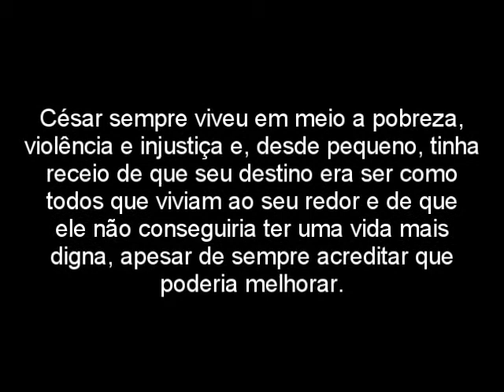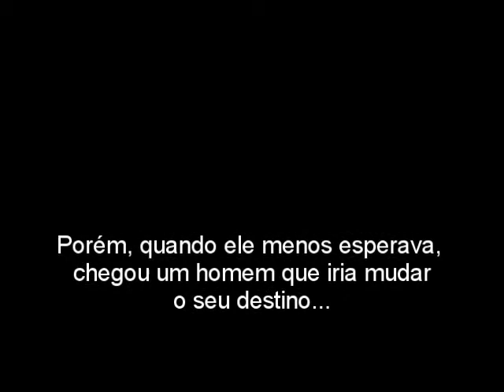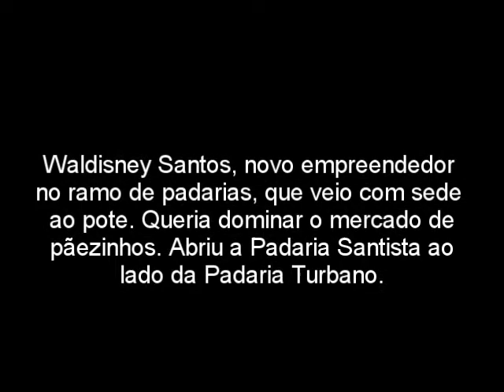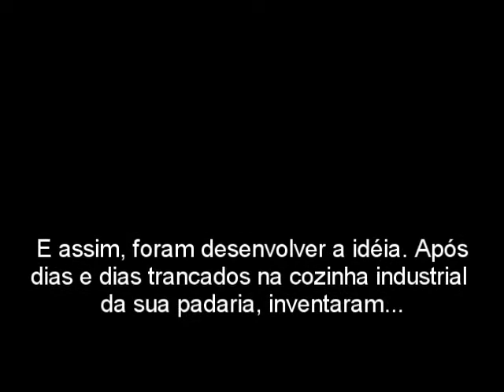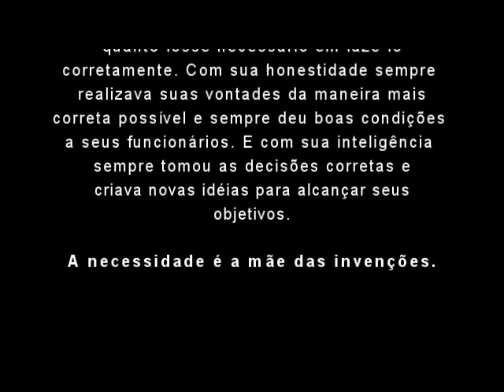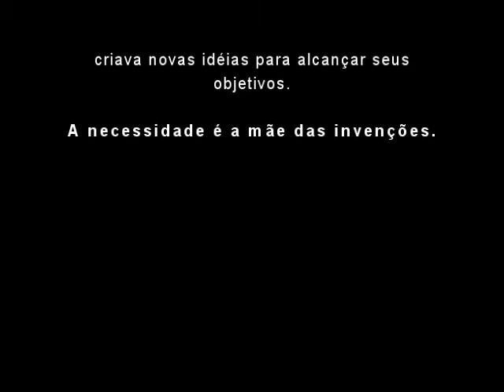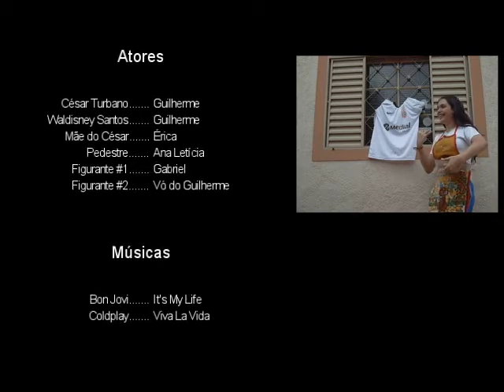César, um exemplo de vida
Fábula moderna - Trabalho de Filosofia
2ºB (2008) - Colégio Sto. André

César Turbano, um homem muito humilde, que subiu na vida com as Padarias Turbano e, mesmo diante da concorrência desleal, conseguiu seu lugar ao sol.

Edição: Gabriel Augusto Granzotto

Roteiro:
• Gabriel Augusto Granzotto
• Guilherme Debortoli Calça